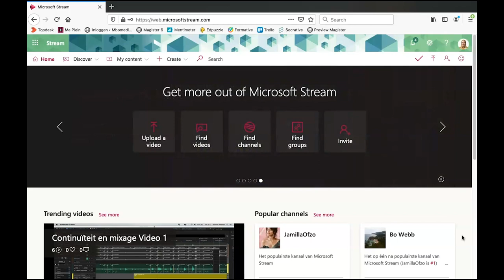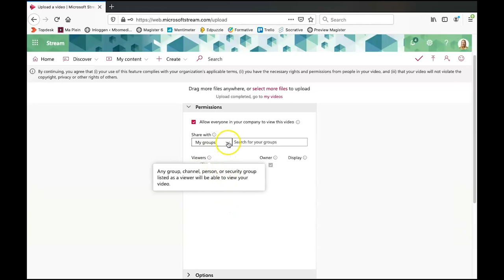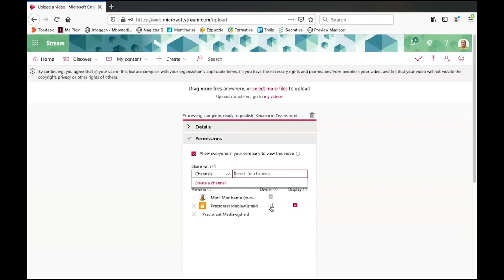Microsoft tutorials 💡 | Stream | Video delen in Stream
🎥  Na het kijken van deze video weet je:
• hoe je een video kunt uploaden in Stream;
• hoe je de video een naam en omschrijving geeft;
• hoe je een eigen thumbnail kunt toevoegen;
• wat het verschil is tussen Stream en YouTube;
• hoe je mensen het recht geeft om de video te bewerken.

Je kunt, in tegenstelling tot YouTube, alleen bepaalde kanalen of mensen kiezen die toegang hebben tot de video(‘s). Dit is fijn als je in de les bepaalde video’s wil toewijzen aan groepjes, zonder dat zij de andere video’s kunnen kijken.

► 0:00 | Introductie
► 0:10 | Video uploaden & Instellingen
► 1:09 | Verschil tussen Stream en YouTube